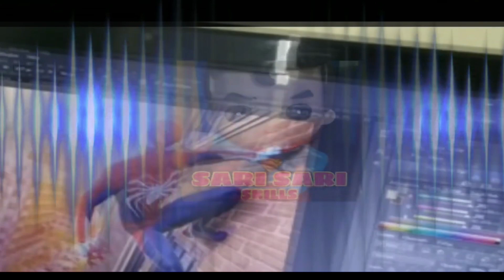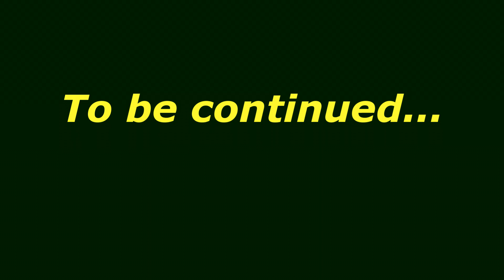OBRA: Ben Barubal | Part 1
How to paint portrait. Oil painting in special illustration board. Beginner's guide for oil painting. Featuring our very own Ben Barubal as our portrait model.
Birthday surprise.

Featuring Varieties of Skills and Talents like Gaming, Singing, Dancing, Drawing, Painting and more.